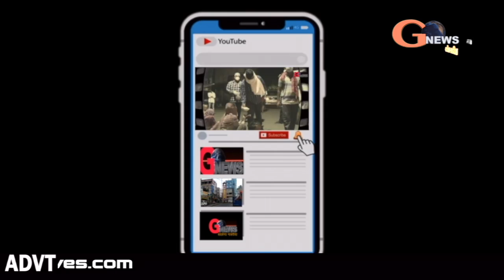Deoghar || फाइलेरिया उन्मूलन के लिए आयोजित हुआ कार्यशाला || gnewslives.com